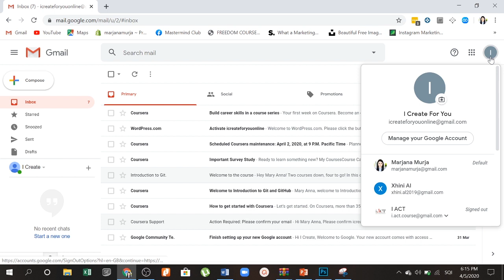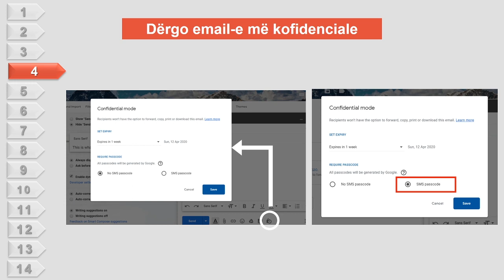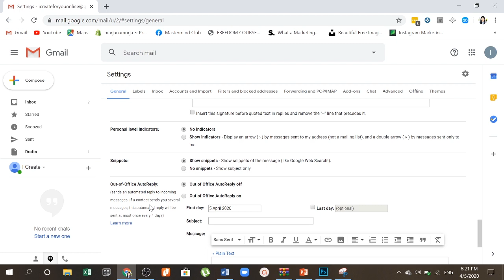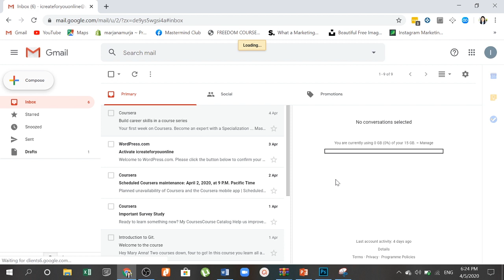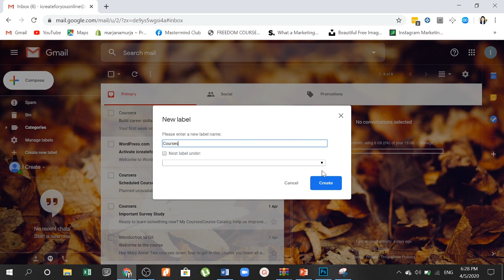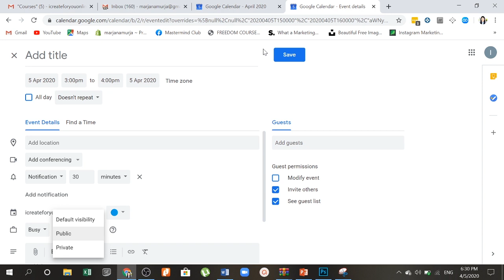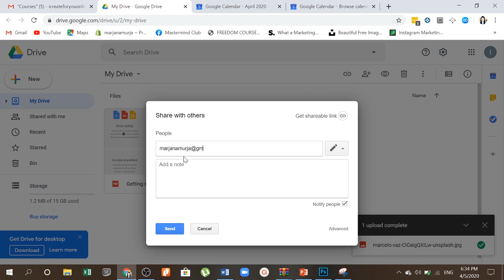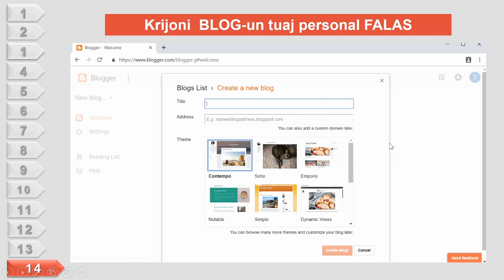14 gjërat që nuk e dinit që mund t’i bëni në Gmail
Një guidë e shpejtë mbi ca opsione interesante dhe praktike që ofron platforma e gmail, që mund ti përdorni dhe konfiguroni shumë thjeshtë spas instruksioneve në video. Pikat që përmenden janë:

* Ndryshimi i llogarisë
* Planifikimi i dërgimit të email-eve
* Rrit kohën për anullimin e email-it
* Dërgo email-e më kofidenciale
* Përdorni gmail edhe kur jeni offline
* Aktivizoni opsionin «preview»
* «Pastroni» email-in tuaj
* Krijoni «templates»
* Aktivizo «Smart Compose»
* Personalizoni email-in
* Krijoni etiketa për grupime email-esh
* Krijoni axhendën tuaj me Google Calendar
* Ruani dhe ndani informacion me Google Drive
* Krijoni  BLOG-un tuaj personal FALAS